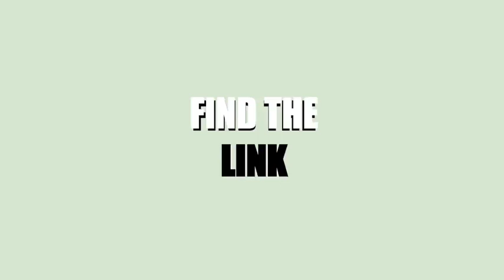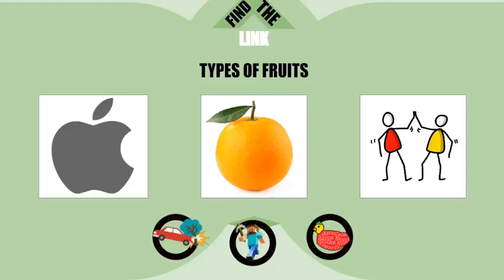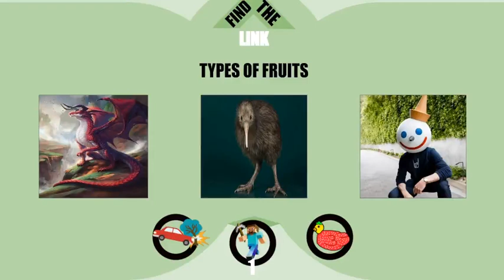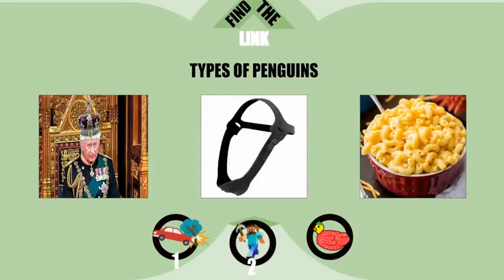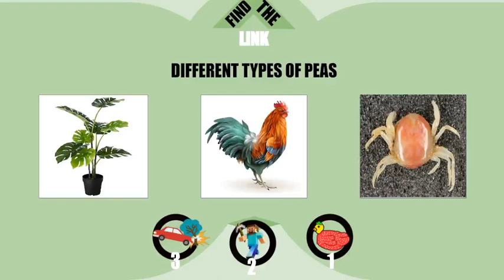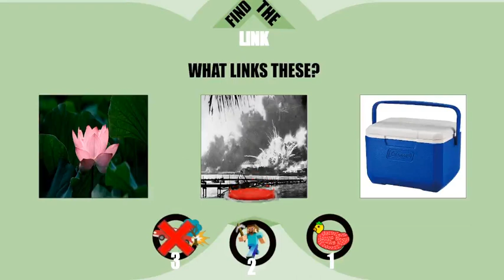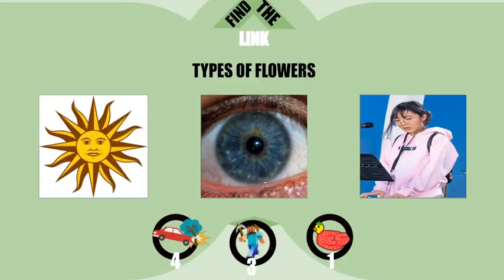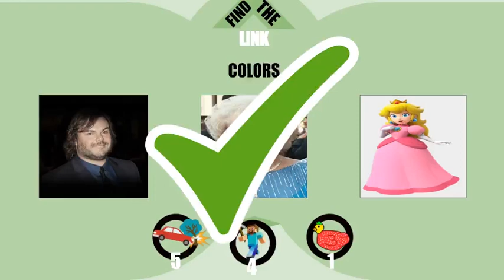My stupid friends try to find the link!!!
Everything said is a joke and is not meant to be taken seriously